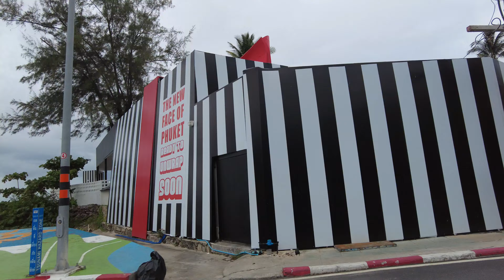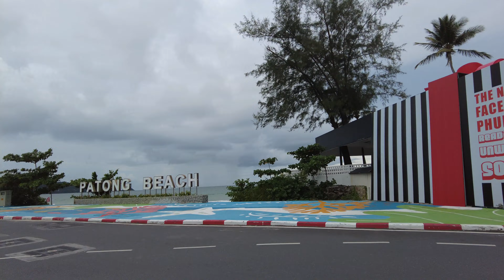PATONG ROAD TODAY MAY 2022 TRAVEL PHUKET THAILAND